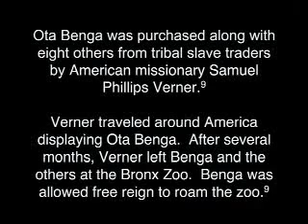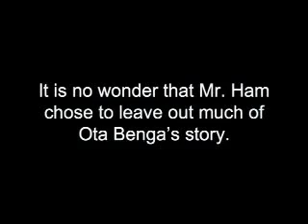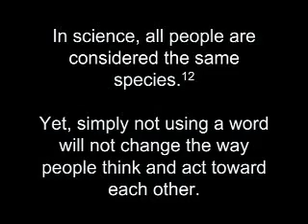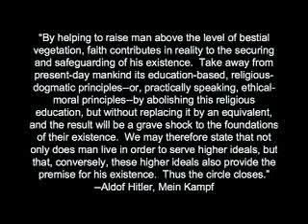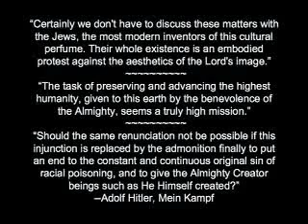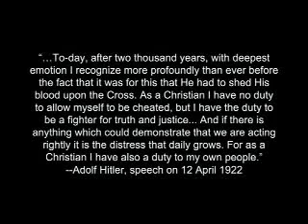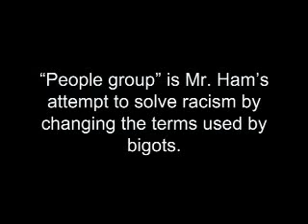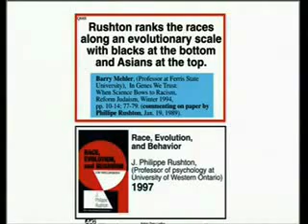Evolution Caused Racism2/5 Ken Ham - ExtantDodo Debunk